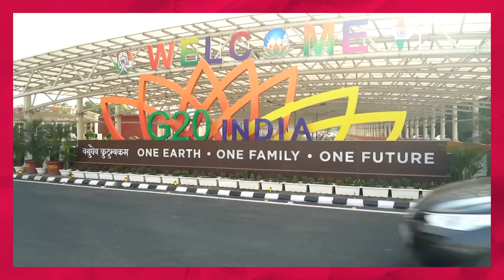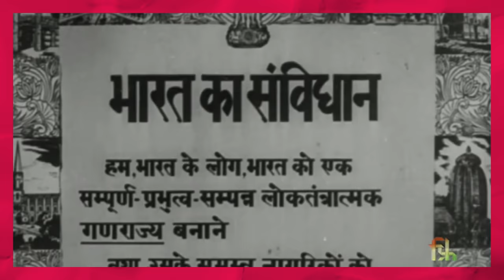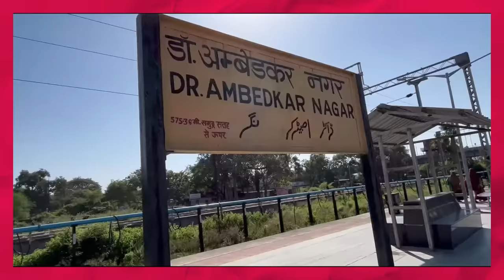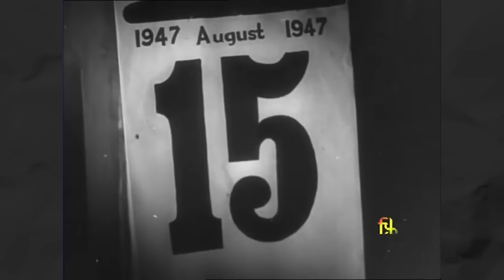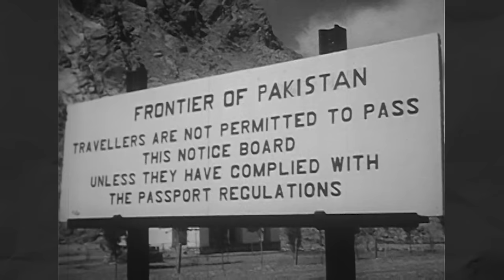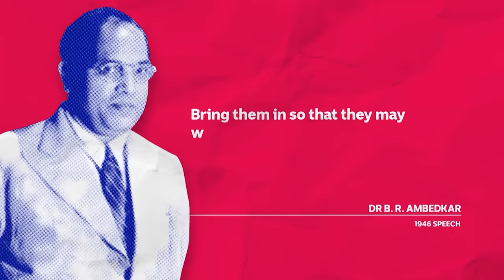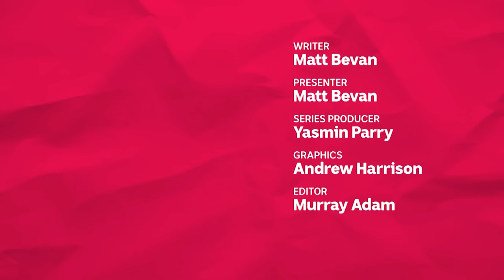B.A. Ambedkar and the fight over India’s name | If You're Listening | ABC News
India has two names. It has had two names since its independence in 1947. The architect of the constitution designed it that way. But his story parallels that of the country, grappling with a colonial links and mired by social class.

B.R Ambedkar rose from the lowest caste to a celebrated hero. Now he has become a cultural flashpoint and the result could push India's ruling party to change the name of the country forever.

00:00 A curious G20 invitation
02:16 Writing India's constitution
04:00 India's caste system
05:02 B.R Ambedkar's early life and education
07:31 Partition
11:00 Naming a new country
12:22 The mythical origians of Bharat
14:20 Narendra Modi's BJP